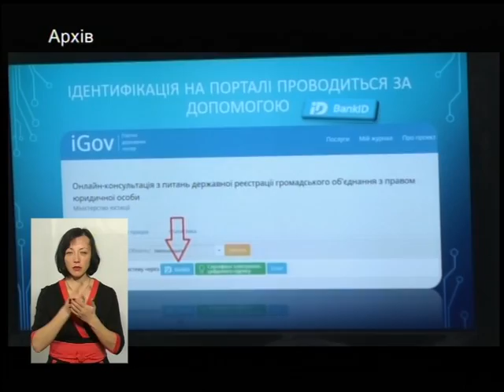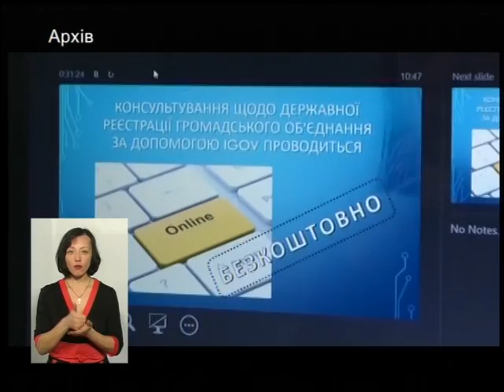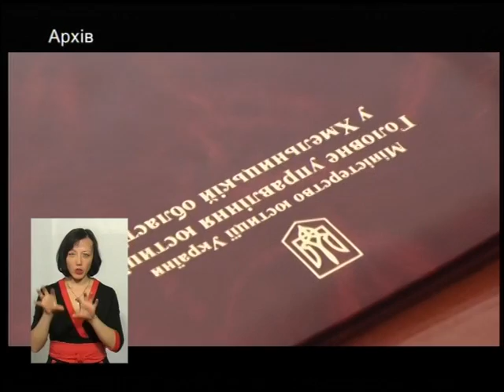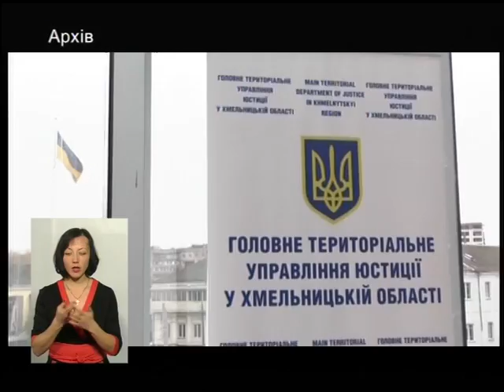(01.02.17) Тема - "Право на безоплатну вторинну правову допомогу"